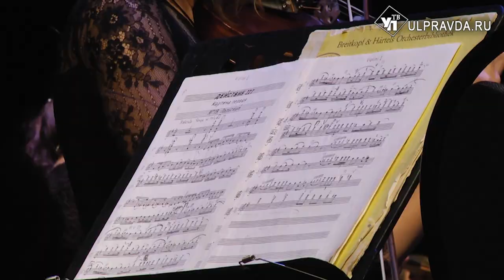Книги на обсервацию, группы до 5 человек. Как работают ульяновские учреждения культуры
Новые ограничительные меры продлятся до 10 января. Как будут работать музеи, библиотеки, архивы и театры, смотрите в сюжете